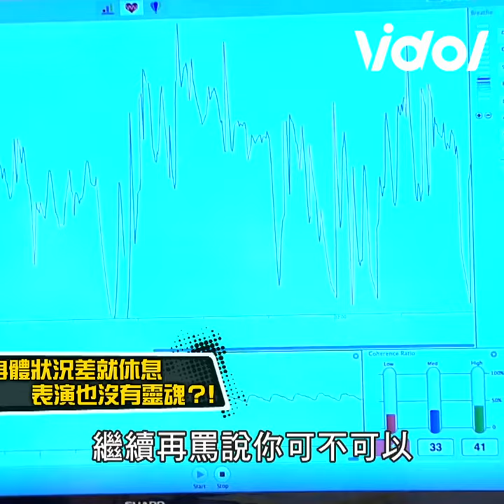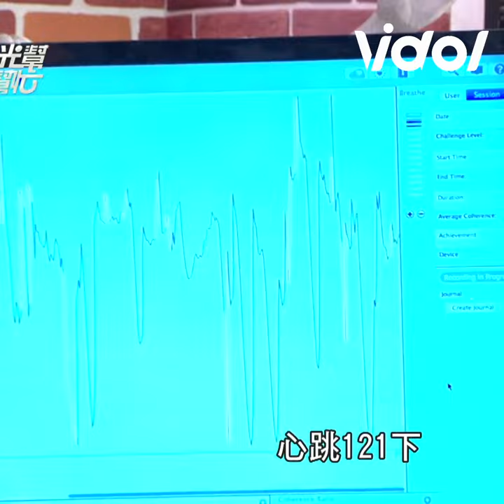山豬 諧星好友齊聚《國光》相互Diss！逸祥 神預言：最早離開人世間😭｜國光幫幫忙｜三立娛樂星聞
畫面來源：國光幫幫忙